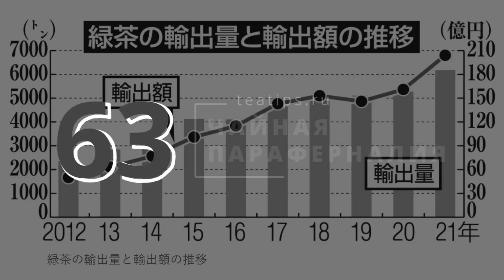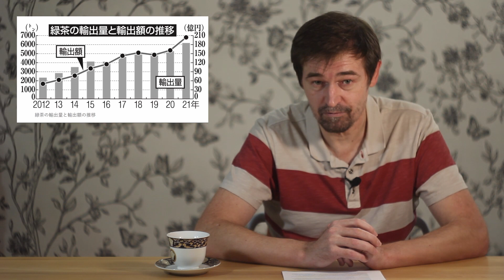63. Японская статистика, «Русский чай», тибетские плантации, комбуча с листьями и тирамису с чаем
Чайная параферналия №63 — подборка всякой занимательной чайной всячины от сайта teatips.ru (текстовая версия Оценить новости

00:00 — Чайная параферналия №63
00:19 — Японский зеленочайный экспорт.
03:01 — Чай, выращенный на Тибете.
13:14 — Фильм «Русский чай».
14:49 — Комбуча с чайным дном.
17:09 — Дахунмису, пуэрмису и дяньхунмису.
20:28 — Анонсы и поддержка рублем